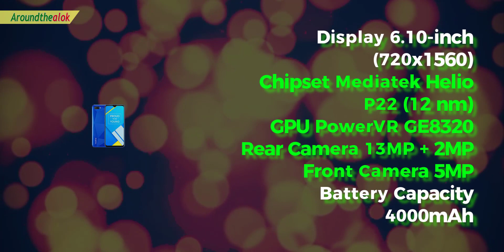৮-৯ হাজারে বর্তমানের সেরা ৭টি গেমিং স্মার্টফোন! 😍 – Top 7 4G Smartphones under 9000 Taka MARCH 2020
Bondhura, in this video you'll know ৮-৯ হাজারে বর্তমানের সেরা ৭টি গেমিং স্মার্টফোন! 😍 – Top 7 4G Smartphones under 9000 Taka in BD (March 2020). The best phones under 9000 have become one of the most competitive categories recently as brands like Huawei, Nokia, Samsung, Xiaomi, Oppo, Vivo, Asus, Tecno, realme, redmi have introduced some great new Android smartphones in this price range. The latest phones under 9000 come with some impressive features including 4G VoLTE connectivity, triple cameras, more than 3GB Ram, more than 4000mAh battery capacity, Mediatek Helio P60, and bezel-less 19:9 displays. Some of the other cool features like face unlock and notch design, which was earlier limited to high-end mobiles, have also made their way to this category recently. So in this short video, I’m going to tell you TOP 7 LATEST BEST 4G SMARTPHONES UNDER BDT 9000 BUDGET (March 2020). Want to know which phones are they? Watch this video fully to know. I hope you'll like this video.

BEST 7 4G SMARTPHONES UNDER BDT 9,000 (March 2020):
1. Walton Primo Rx7 mini
Display 6.1-inch

2. Realme C3
Display 6.10-inch

3. Xiaomi Redmi 8A
Display 6.22-inch

4. Symphony Z25
Display 6.09-inch

5. Itel S15 Pro

6. Symphony i97
Display 5.7’’
Camera 13MP + 8MP Camera
RAM 2GB
Battery 3200mAh Li-poly

7. Xiaomi Redmi Go
Display 5.00-inch

Queries solved:
1. Best 7 smartphone 2020 under 9000
2. Top 7 Best smartphones 2020 under 9000 in Bangladesh
3. Best 7 smartphone 2020 under 9000 tk
4. Top 7 Best smartphone 2020 under 9000 bd March
5. Top 7 Xiaomi phones 2020
6. Top 7 smartphones under 9000 in Bangladesh
7. 7 Phones under 9000 available in Bangladesh
8. Best 7 budget smartphone under 9K
9. Best 7 cheap phone in March
10. Top 7 Best mobiles under 9000 in Bangladesh/India
11. 7 mi smartphone price in bd
12. Top 7 Smartphone under 9000
13. Xiaomi's TOP 7 BEST SMARTPHONES UNDER Tk 9000
14. best 7 Xiaomi smartphone in Bangladesh March 2020